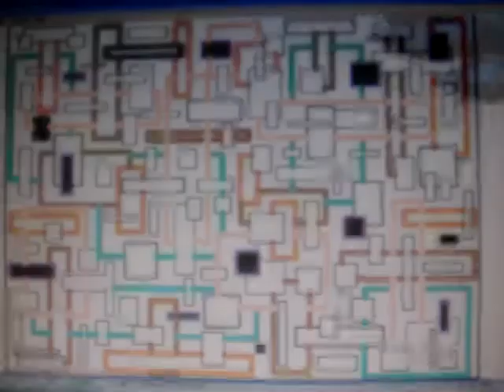Keak da Sneak remix art by Andre Herring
Keak da Sneak ART BY ANDRE HERRING